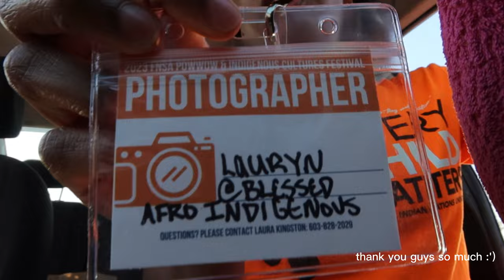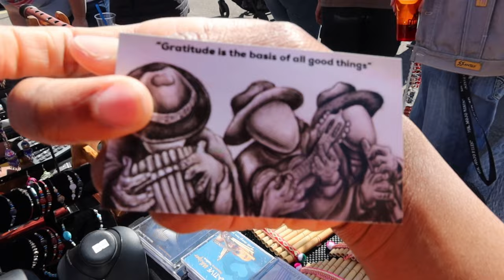KU POWWOW 2023 (FIRST NATIONS STUDENT ASSOCIATION)| BLESSEDAFROINDIGENOUS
HELP TO PROTECT ICWA‼️‼️
Signing this petition takes 60 seconds that can help a child’s ENTIRE LIFE ♾
Thank y’all, If one’s up - WE’RE ALL UP ! ONE LOVE ❤️ ⭐️

Hensci everyonee 💛💛
TODAY I'M TAKING YOU TO KANSAS UNIVERSITY'S 2023 FNSA POWWOW! I showcase Indigenous businesses, dancers, singers, drummers, food, vendors, my Haskell friends, local talent, and more! I am so great}full for this experience and to make all the ancestors proud. THANK YOU THANK YOU THANK YOU! Native proud baby :)

FEATURED BUSINESSES:
Facebook.com/NativeWhisperMusic
Sodizin's Grill and Cafe

0:00 Intro
0:25 OOTD!
1:41 Powwow Begins!!
2:58 Hangames
3:09 Official! GRATITUDE
3:25 Meet my friends!
4:44 WHAT'S AN INTERTRIBAL?
5:00 Meet my friends!
5:47 Grand Entry!!!
6:25 Drummers!
6:46 Vendors!
10:08 Catching up
10:49 Drink making!
11:18 WHAT'S A SWEAT LODGE?
13:58 AFROINDIGENOUS REPRESENTATION!
14:18 LIVE HANDGAME
15:20 lol
15:31 Meet Debbie :)
15:48 DIVINE UNITY
16:00 Royalty Recognition
17:40 All Dancers
19:51 Outro

BLESSEDAFROINDIGENOUS offers information for information and educational purposes only.